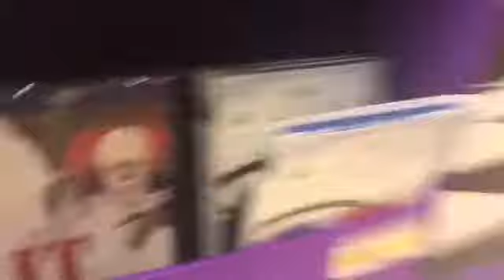Exploring target for Halloween masks and costumes found clown makeup